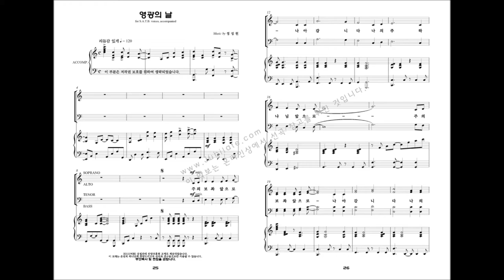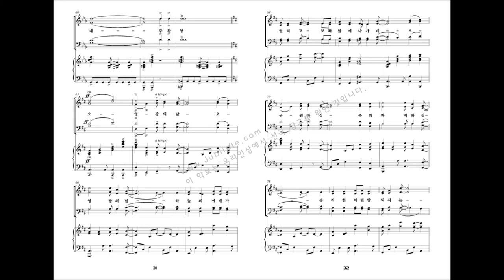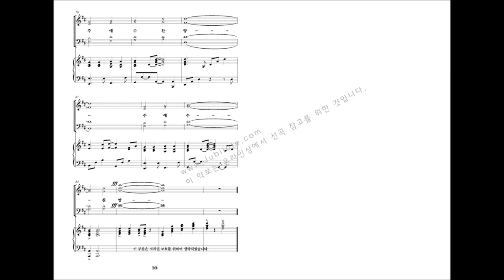[유빌라테 명품성가 22집] 03.정성원 '영광의 날'